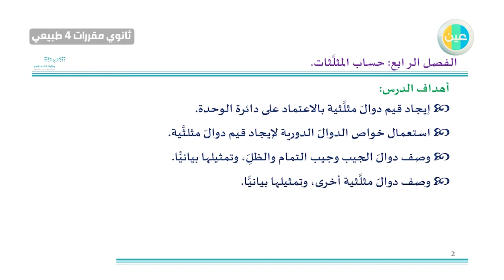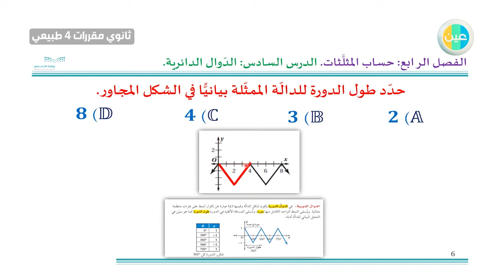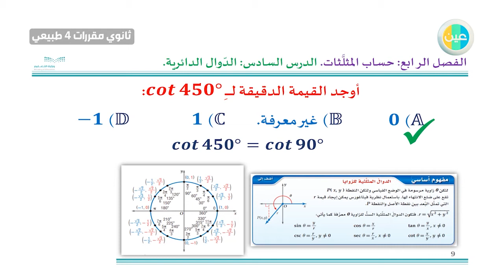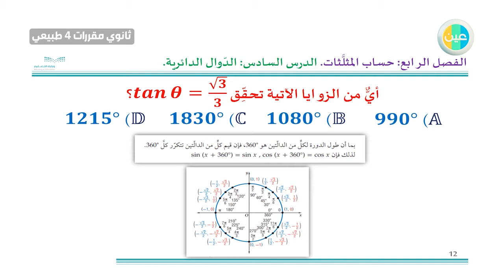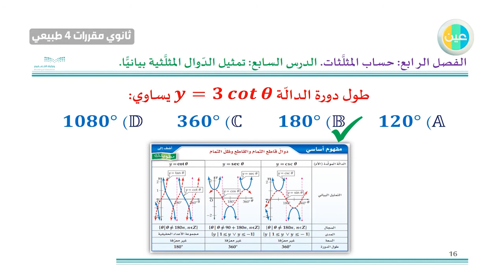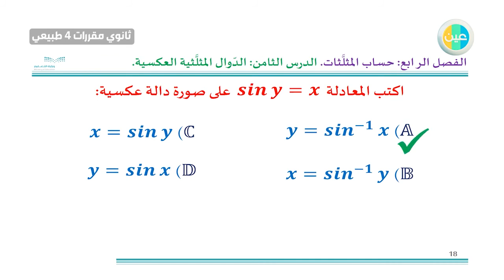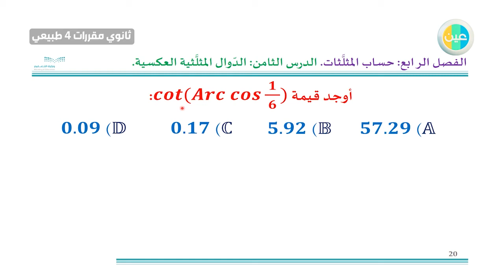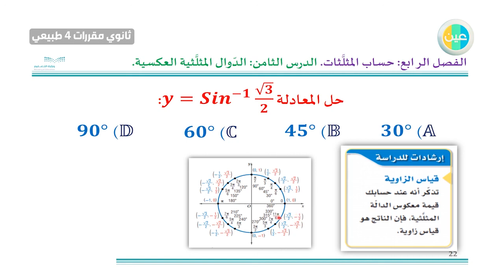دروس عين | الفصل الرابع: حساب المثلثات – رياضيات –ثاني ثانوي مقررات 4 طبيعي